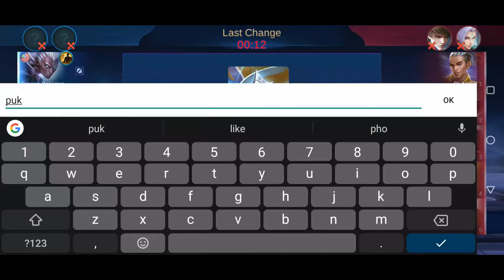Asus ROG 2 strix edition MY set - Mobile Legend test game 2.0 (120Hz/1ms AMOLED)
Game test : Mobile legend

Hero test   : Uranus